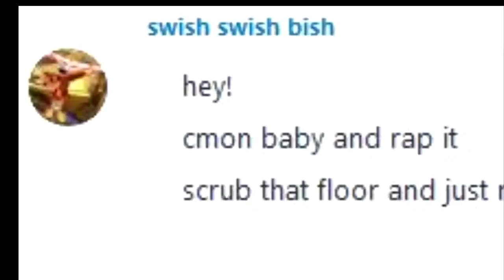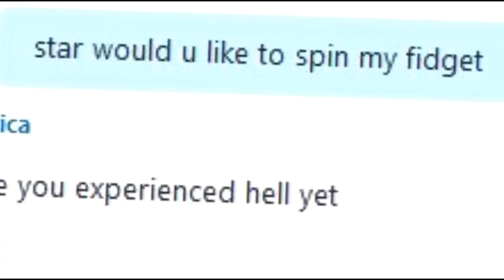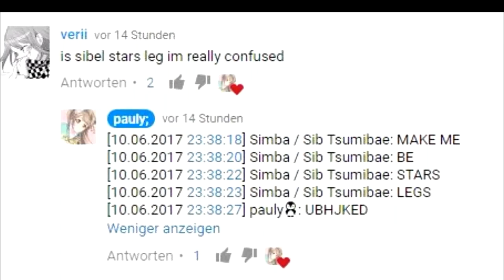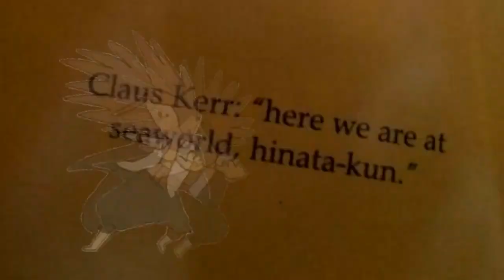FULL CRACK MULTIFANDOM MEP || Lose Control [#12]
HERES THAT BAD BOI. 92 PARTS.
69 TOOK BY SIBEL. H E R E. I hate myself for this
▶ Part 1 Sib Tsumibae
▶ Part 2 Sib Tsumibae
▶ Part 3 Sib Tsumibae
▶ Part 4 Sib Tsumibae
▶ Part 5 Sib Tsumibae
▶ Part 6 Sib Tsumibae
▶ Part 7 Sib Tsumibae
▶ Part 8 Sib Tsumibae
▶ Part 9 Sib Tsumibae
▶ Part 10 Sib Tsumibae
▶ Part 11 Sib Tsumibae
▶ Part 12 Sib Tsumibae
▶ Part 13 Sib Tsumibae
▶ Part 14 Sib Tsumibae
▶ Part 15 Sib Tsumibae
▶ Part 16 Sib Tsumibae
▶ Part 17 Sib Tsumibae
▶ Part 18 Sib Tsumibae
▶ Part 19 Sib Tsumibae
▶ Part 20 Sib Tsumibae
▶ Part 21 Sib Tsumibae
▶ Part 22 Sib Tsumibae
▶ Part 23 Sib Tsumibae
▶ Part 24: Sib Tsumibae
▶ Part 25 Sib Tsumibae
▶ Part 26 Sib Tsumibae
▶ Part 27 Sib Tsumibae
▶ Part 28 Sib Tsumibae
▶ Part 29 Sib Tsumibae
▶ Part 30 Sib Tsumibae
▶ Part 31 Sib Tsumibae
▶ Part 32 Sib Tsumibae
▶ Part 33 Sib Tsumibae
▶ Part 34 Sib Tsumibae
▶ Part 35 Sib Tsumibae
▶ Part 36 Sib Tsumibae
▶ Part 37 Sib Tsumibae
▶ Part 38 Sib Tsumibae
▶ Part 39 Sib Tsumibae
▶ Part 40 Sib Tsumibae
▶ Part 41 Sib Tsumibae
▶ Part 42 Sib Tsumibae
▶ Part 43 Sib Tsumibae
▶ Part 44 Sib Tsumibae
▶ Part 45 Sib Tsumibae
▶ Part 46 Sib Tsumibae
▶ Part 47 Sib Tsumibae
▶ Part 48 Sib Tsumibae
▶ Part 49 Sib Tsumibae
▶ Part 50 Sib Tsumibae
▶ Part 51 Sib Tsumibae
▶ Part 52 Sib Tsumibae
▶ Part 53 Sib Tsumibae
▶ Part 54 Sib Tsumibae
▶ Part 55 Sib Tsumibae
▶ Part 56 Sib Tsumibae
▶ Part 57 Sib Tsumibae
▶ Part 58 Sib Tsumibae
▶ Part 59 Sib Tsumibae
▶ Part 60 Sib Tsumibae
▶ Part 61 Sib Tsumibae
▶ Part 62 Sib Tsumibae
▶ Part 63 Sib Tsumibae
▶ Part 64 Sib Tsumibae
▶ Part 65 Sib Tsumibae
▶ Part 66 Sib Tsumibae
▶ Part 67 Sib Tsumibae
▶ Part 68 Sib Tsumibae
▶ Part 69 Sib Tsumibae
▶ Part 70 Cloudberg / nanalan
▶ Part 71 GayAvocadoBuster69
▶ Part 72 mowgloi / crash bandicoot
▶ Part 73 TheGracefulBrownGazelle
▶ Part 74 TheGracefulBrownGazelle
▶ Part 75 TheGracefulBrownGazelle
▶ Part 76 kuomilf / wktd
▶ Part 77 mowgloi / crash bandicoot
▶ Part 78 Suika no baka / fem! hifumi yamada
▶ Part 79 suraisdyingbecausekokichi
▶ Part 80 Suika no baka / torbjorn
▶ Part 81 typoqueen
▶ Part 82 moonzies / Shrek mix
▶ Part 83 VioletDevil
 Part 84 bearfuckboi123 /
▶ Part 85 mowgloi / crash bandicoot
Part 86  bearfuckboi123 /
▶ Part 87 mowgloi / crash bandicoot
▶ Part 88 Hanayo Koizumeme
▶ Part 89 Hanayo Koizumeme
▶ Part 90 Hanayo Koizumeme
▶ Part 91 kuomilf / Homer Simpson
▶ Part 92 mowgloi / crash bandicoot